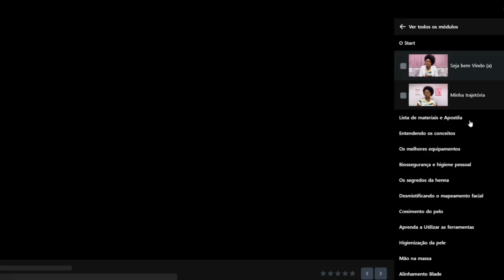Como Deixar o Design Perfeito – Finalização com Lápis Dermatográfico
E transforme sua vida financeira através das sobrancelhas!🤩

Este vídeo é para você que quer aprender o passo a passo de uma finalização de sobrancelhas e assim entregar um resultado perfeito para sua cliente.

Espero que gostem, e não se esqueçam de deixar o comentário de vocês. ❤️

Roteiro: Equipe Canal Guia de Sobrancelhas
Edição: Equipe Canal Guia de Sobrancelhas

Vem fazer parte do nosso time de alunas também, já temos mais de 100 mil alunas certificadas! 👩‍🎓📚